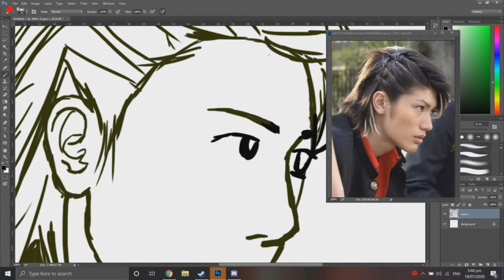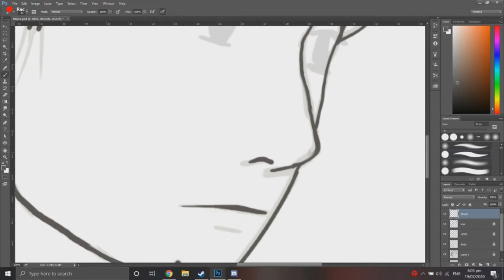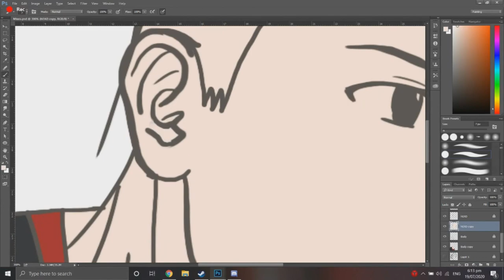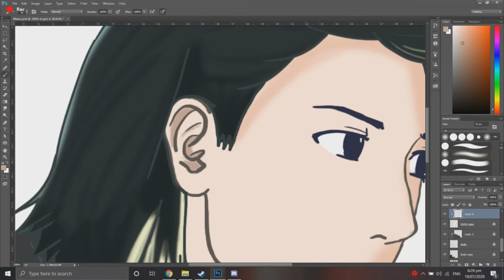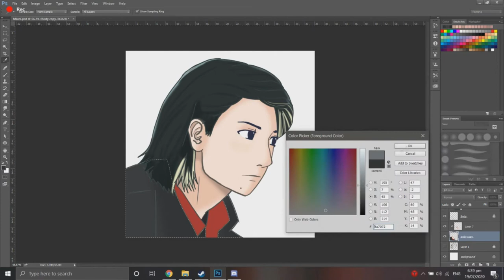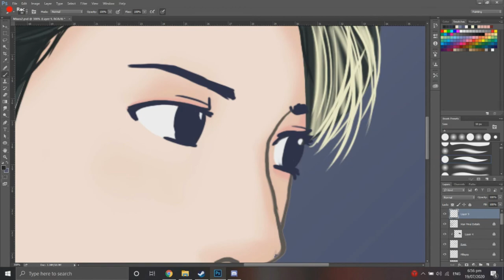DIGITAL SPEEDPAINT - 03 | Haruma Miura | Tribute Fan Art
Here's to one of my favorite japanese actor who died last July 18th
Rest in peace Haruma Miura :(